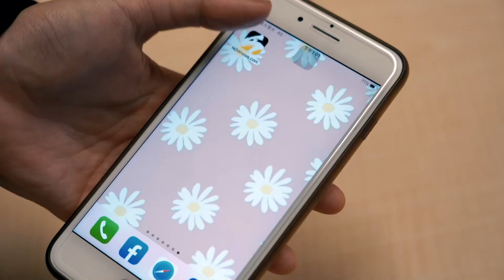越妻製作超酸小零食「羊奶果」 台灣婆婆一口塞驚呼：好吃！｜小編特搜｜NOWnews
影片授權：@HangTV-越南夯台灣